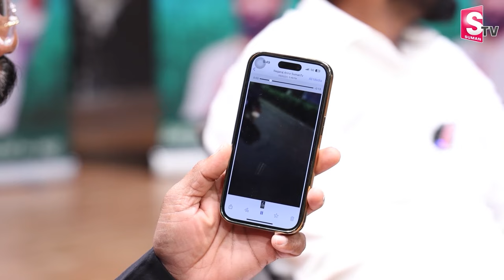MP Margani Bharat Exclusive Interview | Bairisetty Nagaraju Interviews | Racha Ramulamma